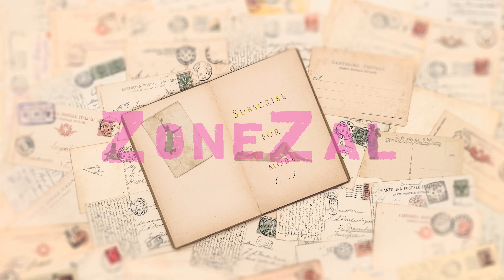Talking Baby at 2 Months Old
Baby´s cute conversation with mommy (2 months old)